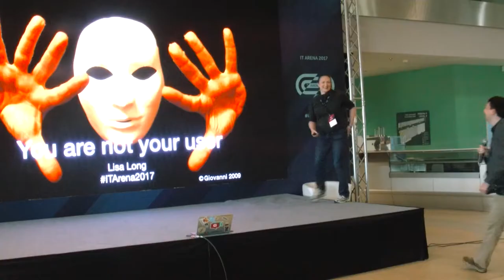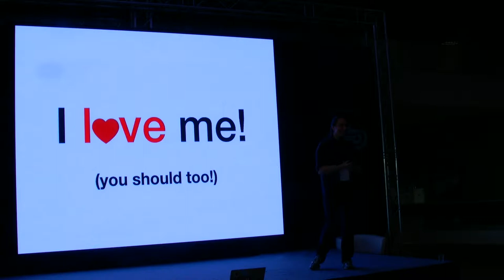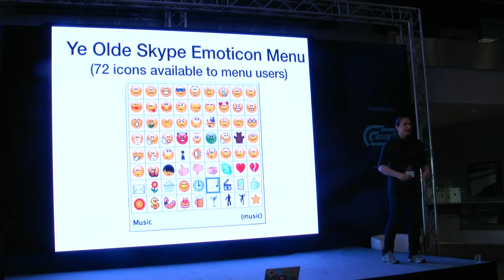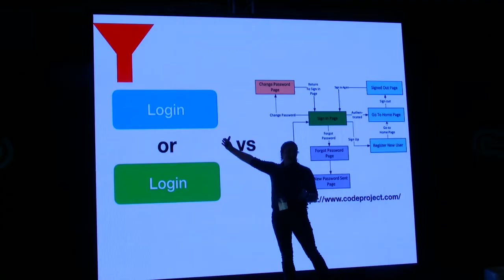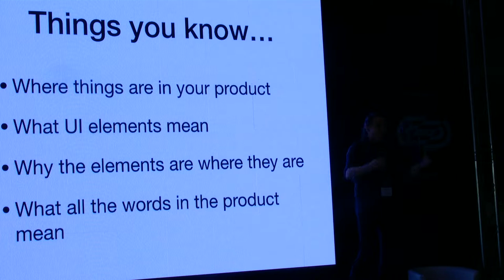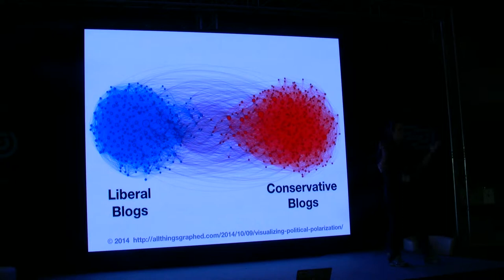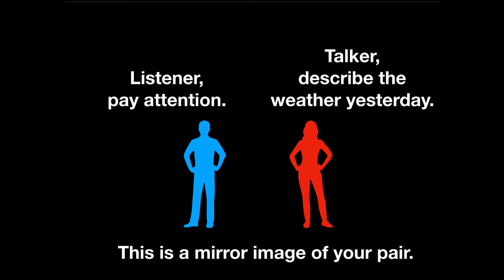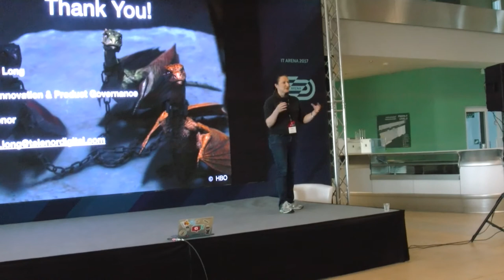IT Arena 2017: Lisa Long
"You are not your target market. Developing products and empathy for users that are very different than you" by Lisa Long, VP of Innovation and Product Governance at Telenor